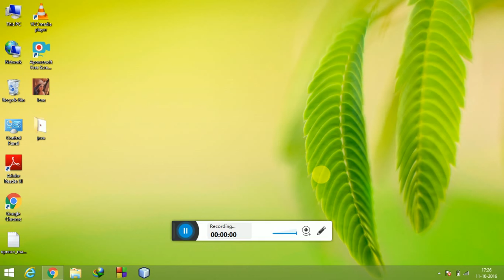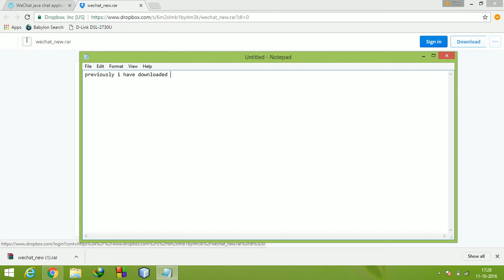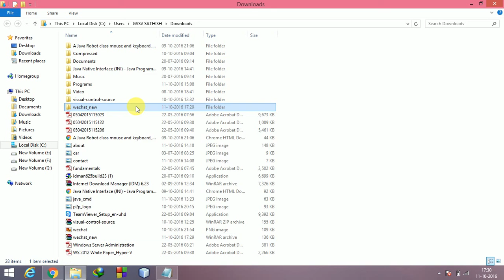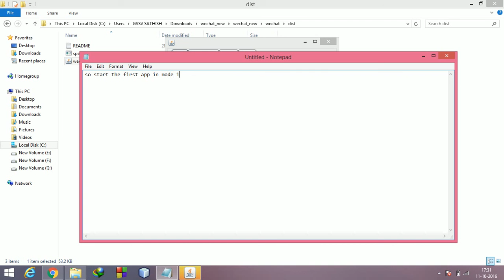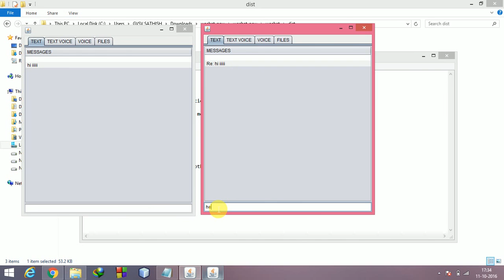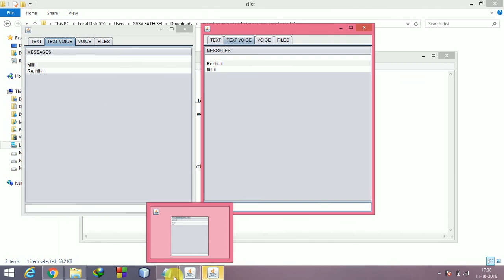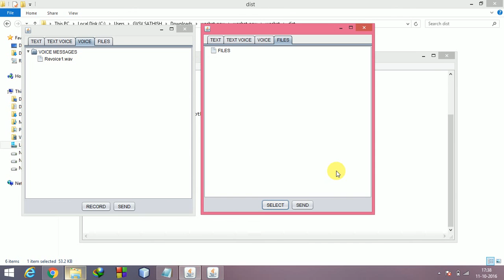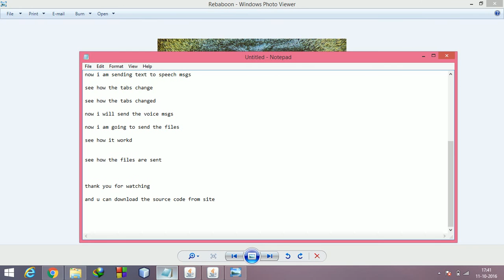wechat java chat application using client server architecture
This video is demo of wechat works i.e java chat application works.
Here clients and servers are created and we can send text messages, text to speech messages, voice messages and files.
so download that and you can run the application